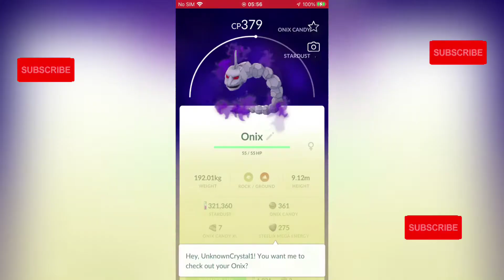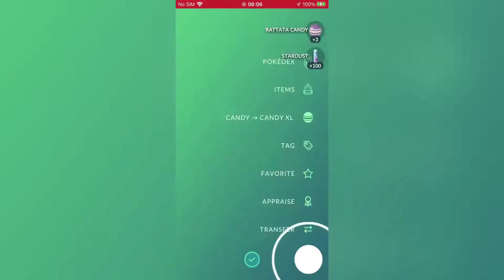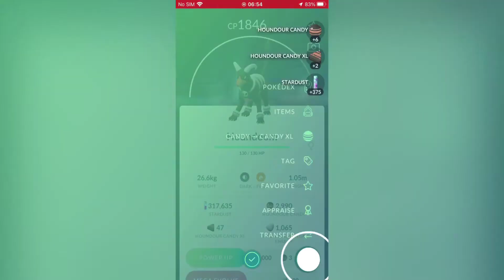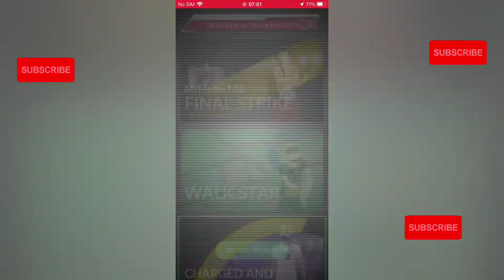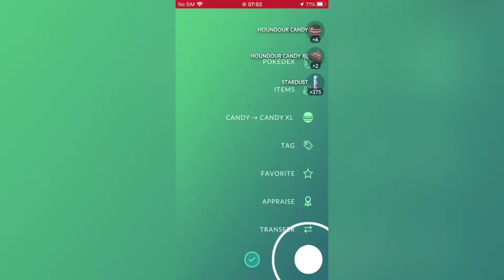Pokemon Go 29th Nov 2022...... Trade, Battle, Raids, Ect..........